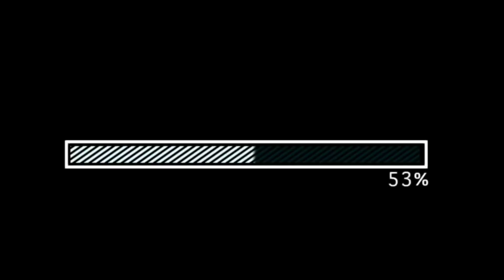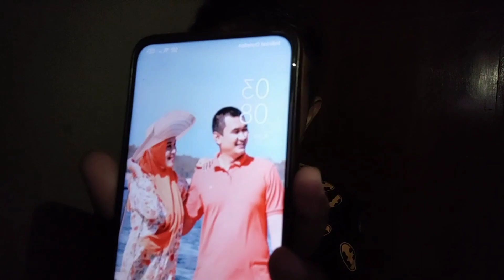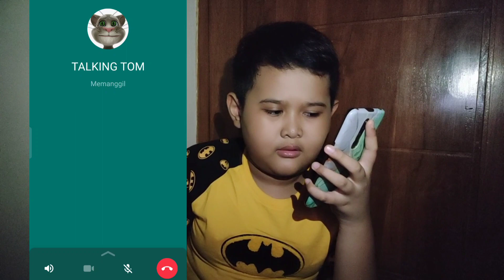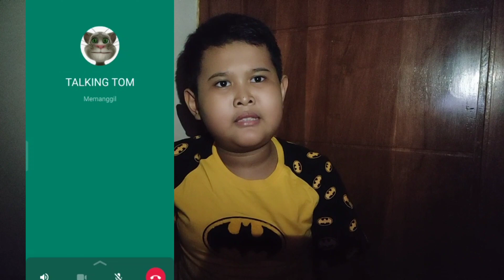MAIN TALKING TOM DI JAM 3 PAGI!! TOM MINTA DISELAMATKAN! PART 2!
Hay gaess yuk tonton video terbaruku 👌 akan ada giveaway lagi di 20K subscriber 👌Selalu support aku ya 🙏

NB: this video is a fiction story, just for entertainment 😊